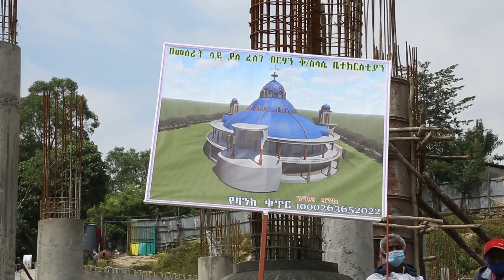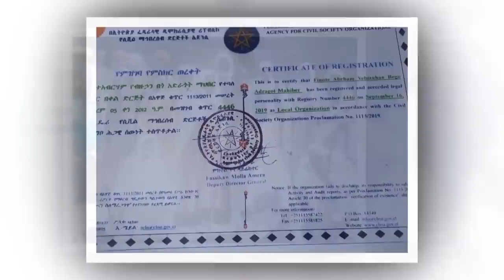ትንሣኤና ሕይወት እኔ ነኝ